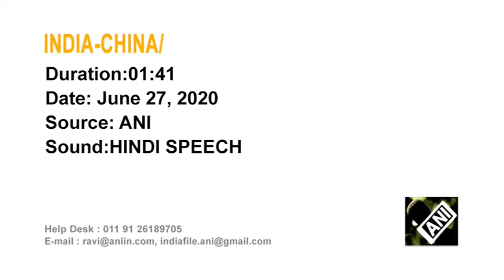28 Jun, 2020 - Indian protesters burn Chinese goods post border clashes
28 Jun, 2020 (ANI) - Indian protesters burn Chinese goods post border clashes